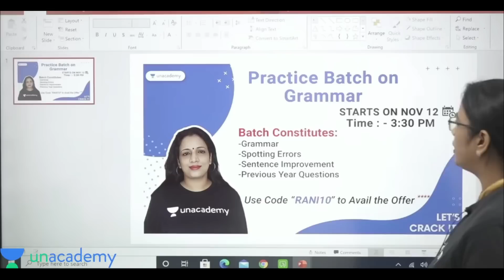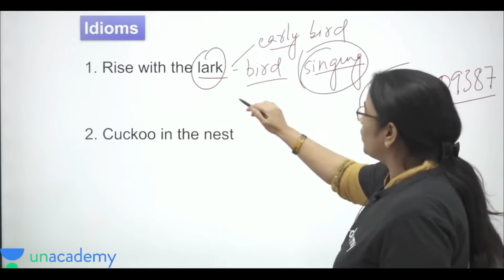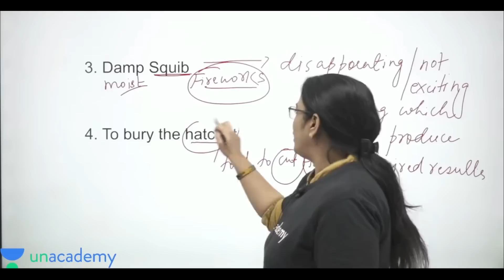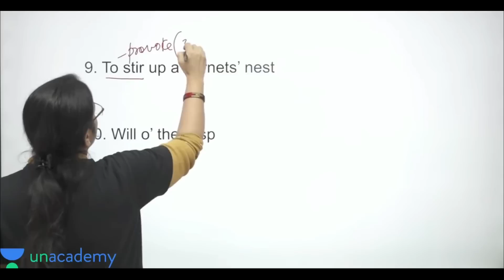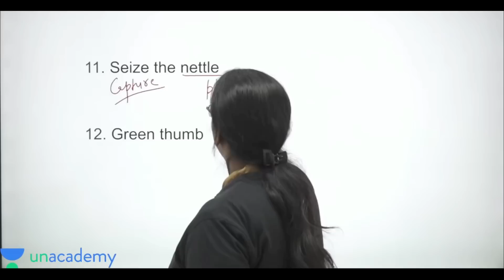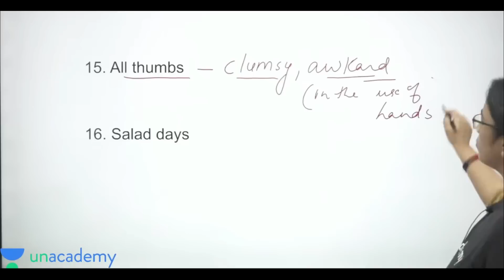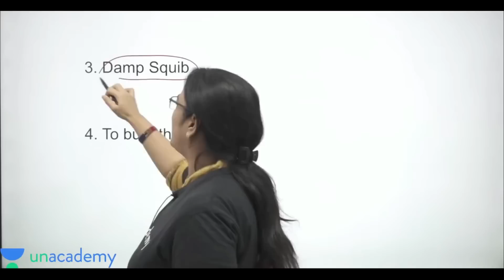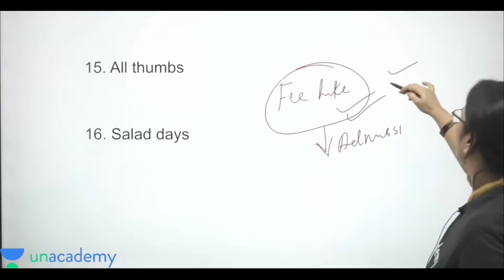Top Questions of Idioms | SSC CGL/STENO/CPO | Unacademy | Rani Ma'am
Rani Singh is a well know faculty for English in Mukherjee Nagar. She is the founder of English with Rani ma'am and Unique Classes in Mukherjee Nagar.

In this session, Rani Ma'am will be discussing Fixed Preposition with Tricks for SSC Exams.

Unacademy Subscription Benefits:
1. Learn from your favorite teacher
2. Dedicated DOUBT sessions
3. One Subscription, Unlimited Access
4. Real-time interaction with Teachers
5. You can ask doubts in the live class
6. Download the videos & watch offline